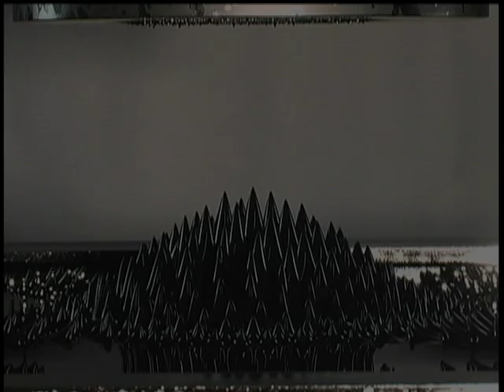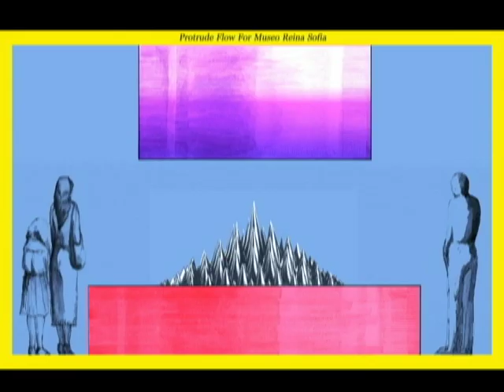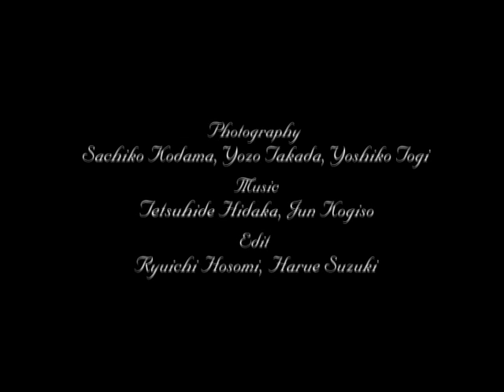The Art and Science of Ferrofluid by Sachiko Kodama(児玉幸子)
Sachiko Kodama started her ferrofluid art project 'Protrude, Flow' in 2000.
The video introduces her works created between 2000 to 2008.
児玉幸子の磁性流体のアートプロジェクトの作品集